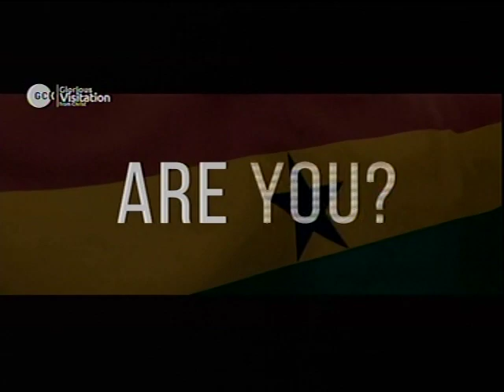DEEPER LIFE BIBLE CHURCH CHARLOTTESVILLE LIVE STREAM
SPECIAL PRAYER REQUEST:
1) GOD, PLEASE LET ME RECEIVE MERCY.
2)LET MY MINISTRY BE ACCEPTABLE BEFORE YOU FIGHT FOR MY COURSE.
3)INCREASE US SPIRITUALLY AND NUMERICALLY IN DLBC CHARLOTTESVILLE

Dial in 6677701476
Code 344823#

License
0 Comments
Matthew Akanmu